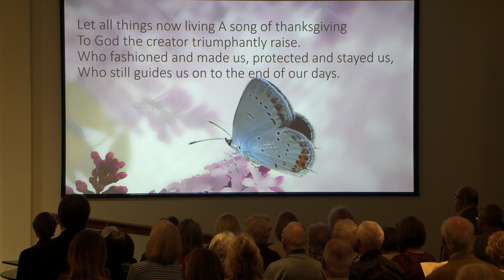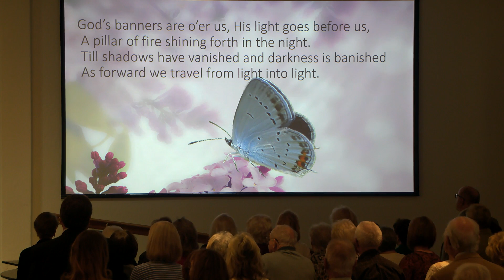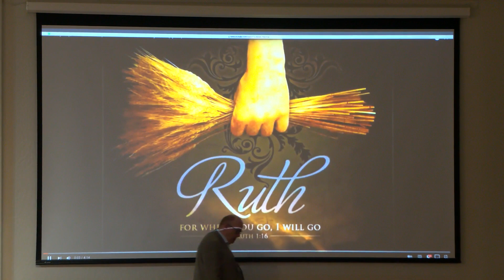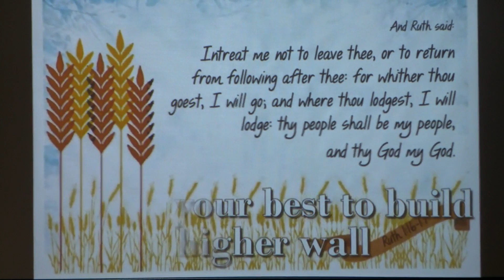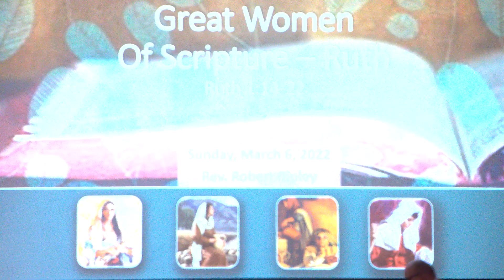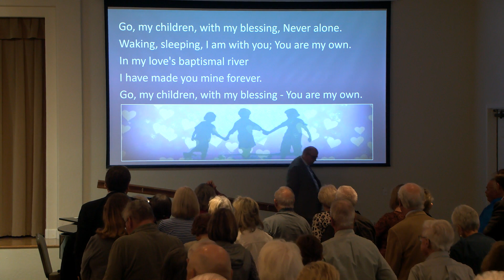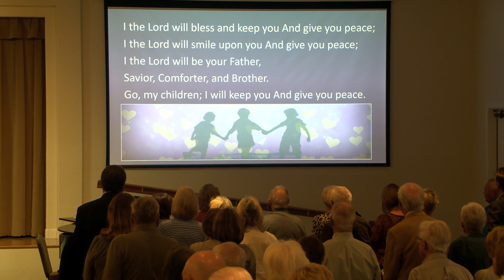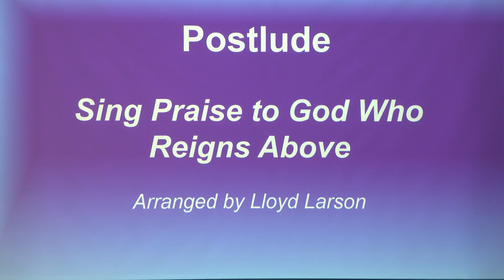PCCC 2022-03-06 Great Women Of Scripture - Ruth